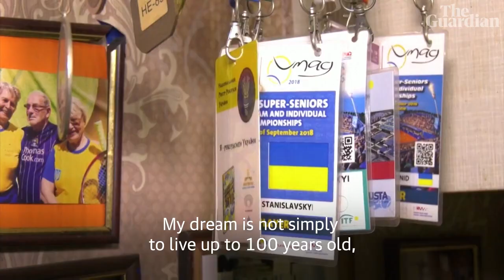October 5, 2023